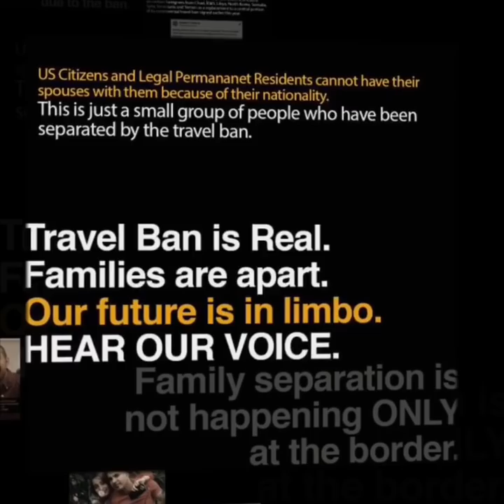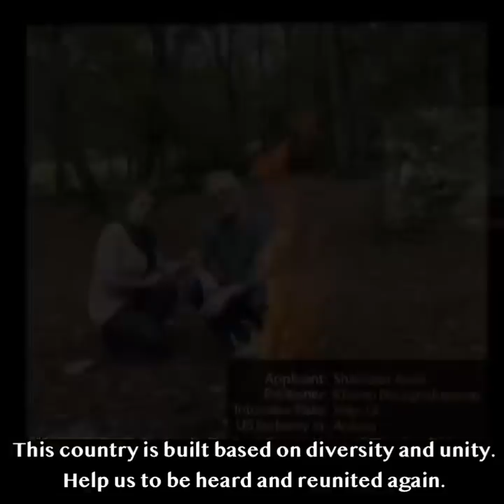Trump TravelBan separates families.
FAMILY SEPARATION IS NOT HAPPENING ONLY AT THE BORDER. Trump TravelBan separates families. US citizens and permanent residents are separated from their immediate family members.
We are a civil non-political, non-religious group demanding exemptions from the TravelBan for immediate family members. Couples are separated and parents are deprived from visiting their children.